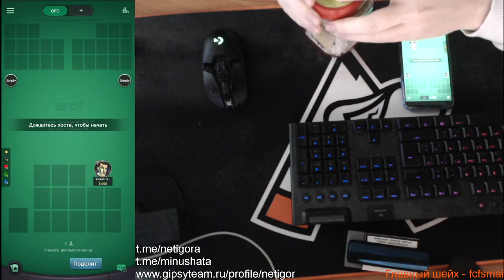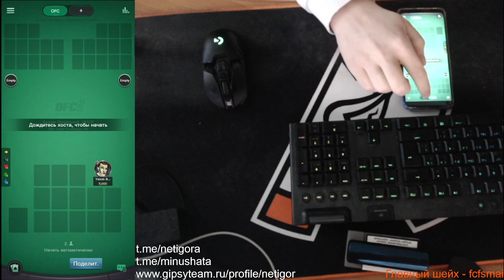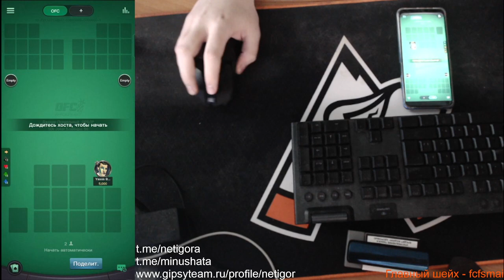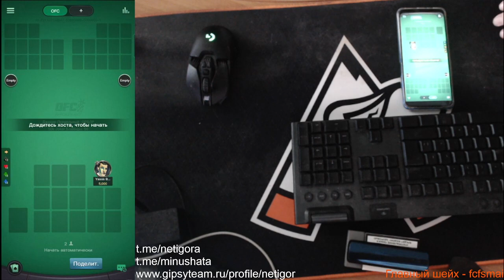[POD]NASRU про обучение в покер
ПОДкаст НА Скорую РУку